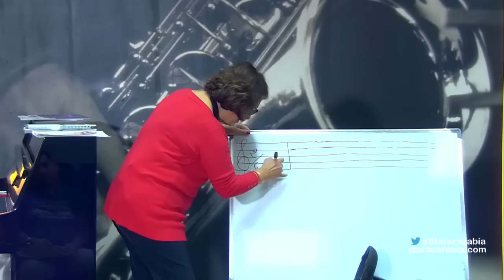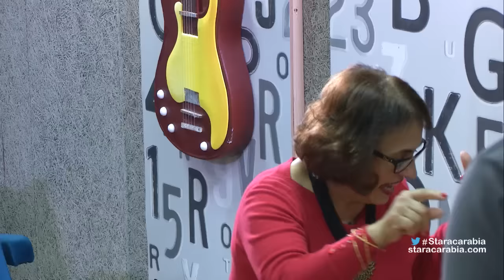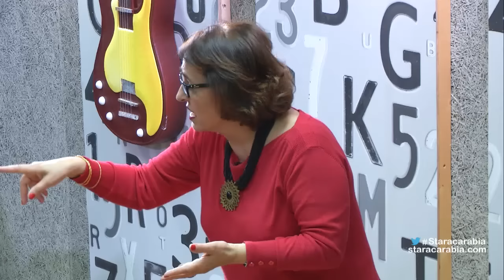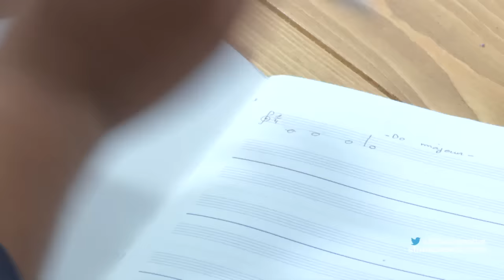صف الفوكاليز مع ماري محفوض في ستار اكاديمي11 - 25/11/2015